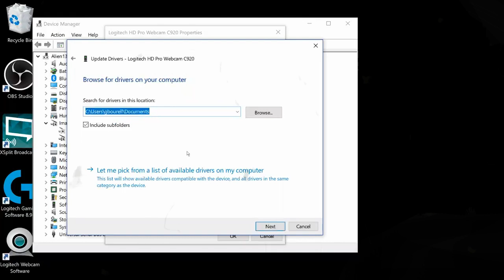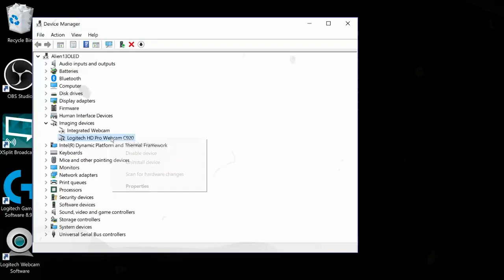Logitech C920x HD Pro Webcam, Full HD 1080p/30fps Video Calling, Clear Stereo Audio, Black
About  :
Polished, Full HD video calls. The C920x Pro HD Webcam delivers remarkably crisp, clear and detailed images in vibrant colors. HD autofocus and light correction adjust to the conditions to provide consistently high definition, while the five-element glass lens delivers razor-sharp images. Dual mics placed on either side of the lens capture the natural sound of your voice. The 3-month XSplit VCam license enables you to remove, replace and blur your background. Whether for a key Skype call, to demo your skills or create your next YouTube video, the C920x ensures you make a strong impression.